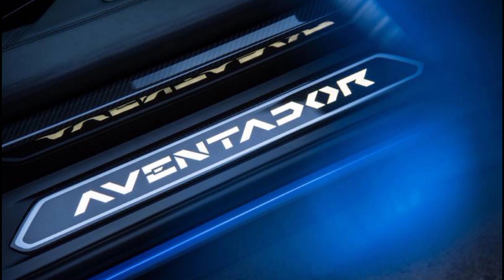Extreme Noted Lamborghini Aventador Fresh Flagship | Lamborghini Aventador Realistic Worthy Series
Hey Guys

In This Video, Lamborghini Aventador epitomizes automotive artistry with its sleek, angular design and ferocious performance. A symphony of power, precision, and prestige, it commands the road with unmatched exhilaration.

Cover Topic:-

1. Lamborghini Aventador Nice Fenshi Look
2. Lamborghini Aventador Honest Wild Ability
3. Lamborghini Aventador Huge Craziest Sound
4. Lamborghini Aventador In Depth Discuss
5. Lamborghini Aventador Fabulous Colours
6. Lamborghini Aventador Dzml Tech YouTube
7. Lamborghini Aventador Perfect Polish
8. Lamborghini Aventador Reality Expound
9. Lamborghini Aventador Flagship Killer
10. Lamborghini Aventador Biggest Winner